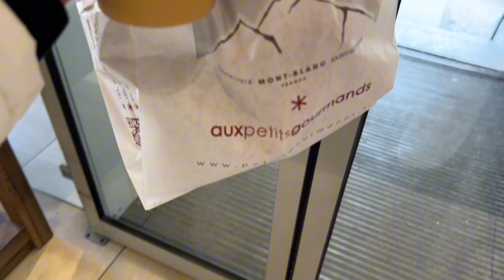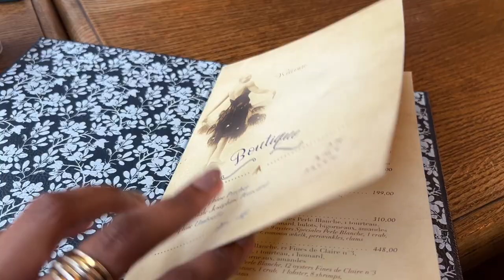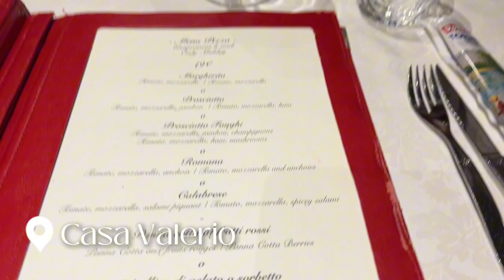Everywhere We Ate, Stayed & Skied - in Chamonix!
Join us as we explore Chamonix! From cozy chalets to delicious dining spots, we'll show you everything you need to know for the perfect holiday in Chamonix :)

📚 CHAPTERS
00:00 - Intro
00:28 - Breakfast Cafes
01:27 - Lunch Spots
03:17 - Dinner Locations
05:22 - Accommodations
06:18 - Luxury Chalet Tour
11:08 - The Slopes